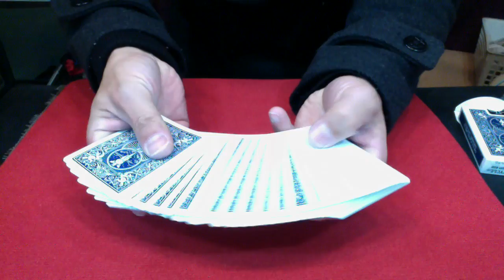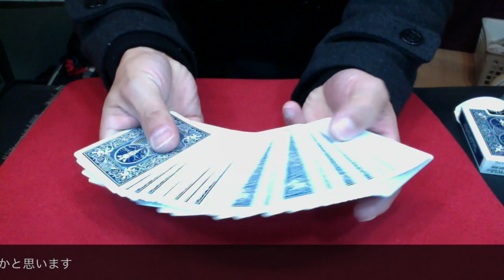無料初心者講座２（スプレッド２）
無料初心者講座２ 　Free lecture２

812-0018 福岡市博多区住吉１−２−２２　キャナルシティ博多B１